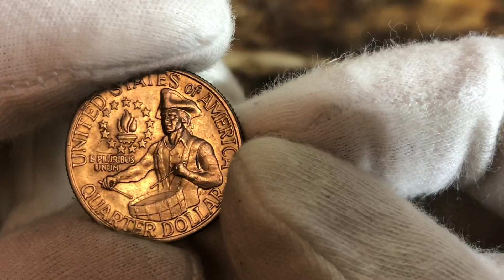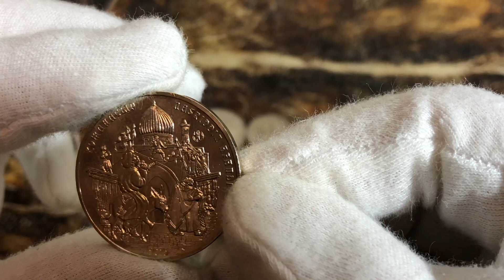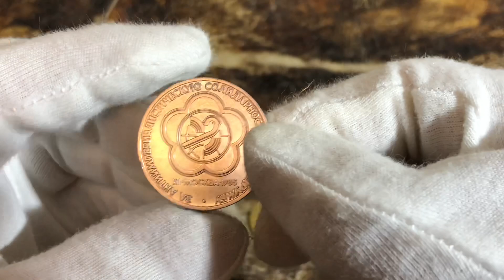Распаковка монет + розыгрыш от канала Роджер Иванович